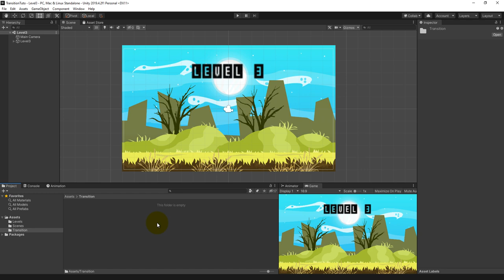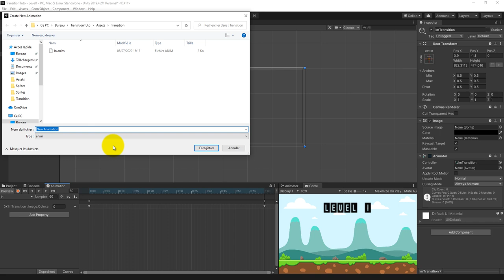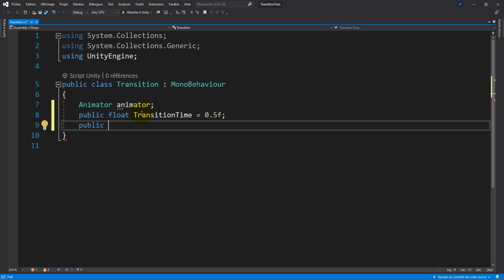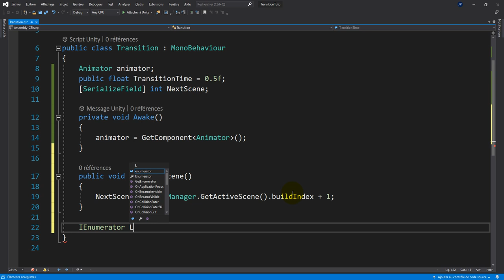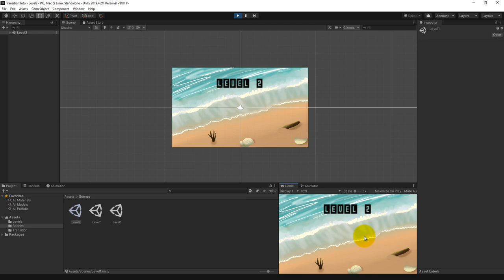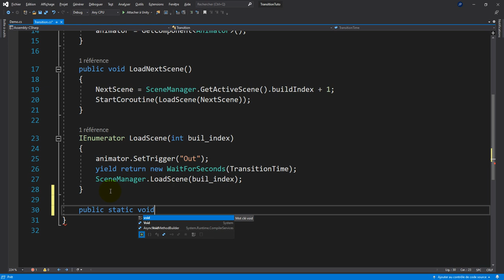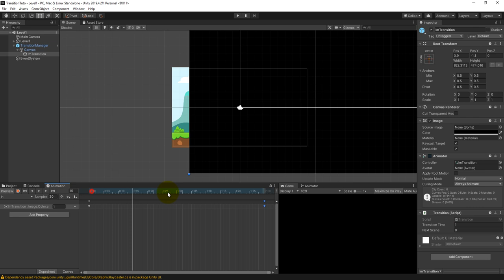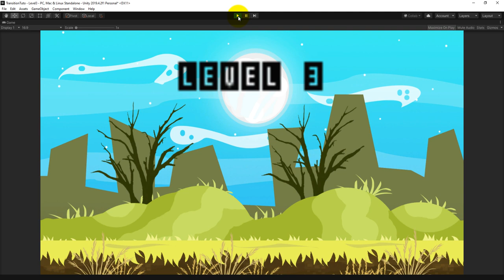Transition automatique entre les scènes avec Unity.